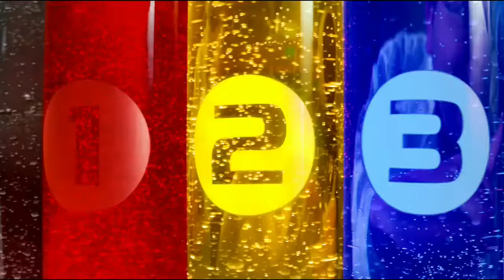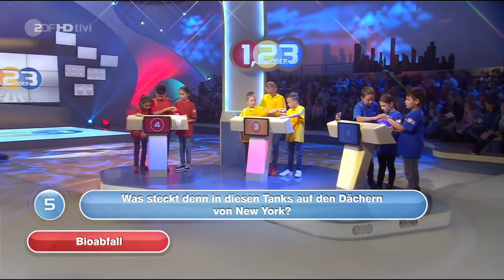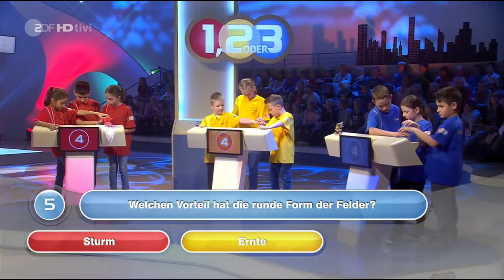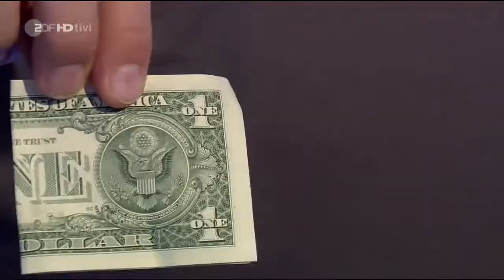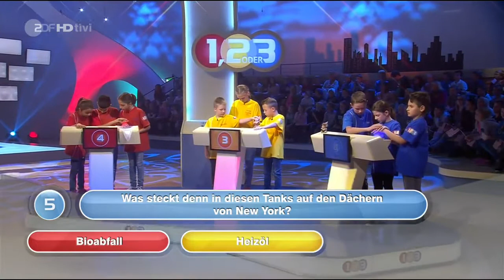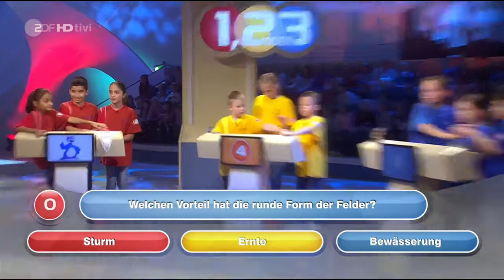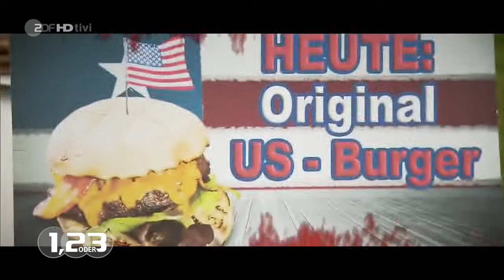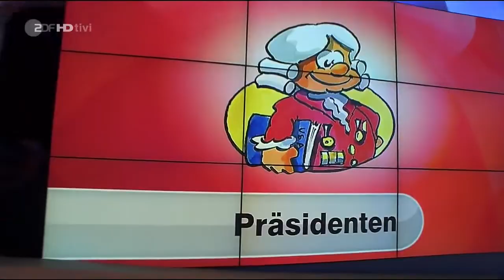1, 2 oder 3 | USA | Folge 969 | 06.11.2016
Passend zu den amerikanischen Präsidentschaftswahlen schaut 1, 2 oder 3 über den Atlantik und stellt Ungewöhnliches und Skurriles aus den Vereinigten